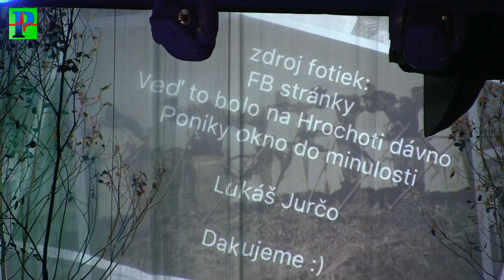Zostrih slávnostného predstavenia FS Vršatec - 65 rokov Dubnica nad Váhom 24.11.2018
Video bude verejné po 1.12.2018 z dôvodu ďalšieho predstavenia.